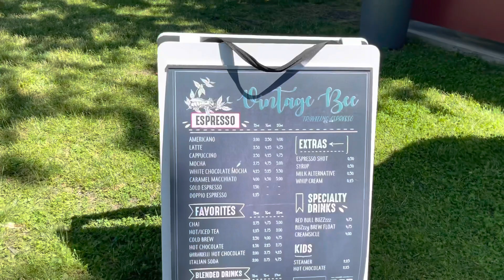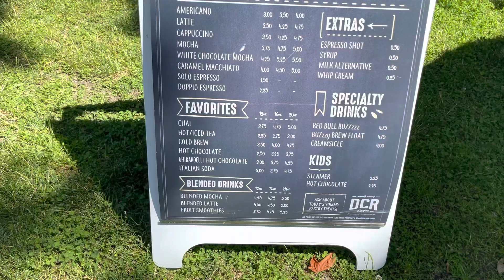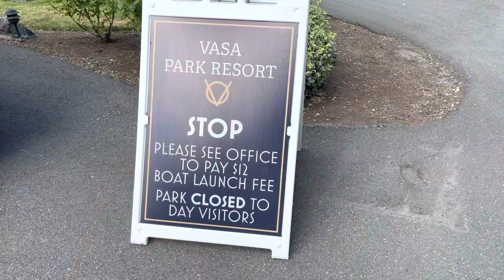VASA PARK RESORT (camping 🏕, swimming , all types of parties 🎉)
VASA PARK RESORT (Lake sammamish) private park